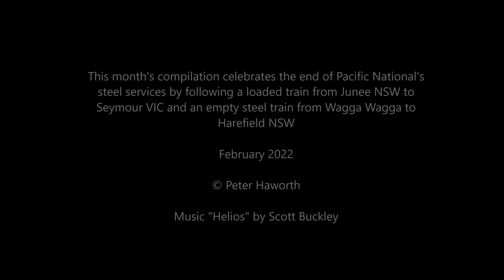February 2022 Monthly Railway Drone Compilation : Chasing PN's last steel trains in NSW & VIC PWRV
February's monthly drone compilation chasing two trains in NSW and into Victoria.

0:13 - NR50, NR26 and 9324 in their final weeks of steel service. Locations are as follows; Junee, Uranquinty, The Rock, Albury (NSW), Seymour (Vic) - 12 December 2021

4:07 - An empty quad-header steel train with locomotives NR36 LDP009, LDP007, TT112. Locations are as follows; Wagga Wagga, Harefield (NSW) - 11 December 2022

Being shot on a drone, there is no noise of course.